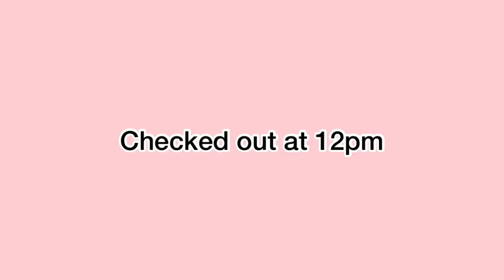SOLEA MACTAN CEBU RESORT